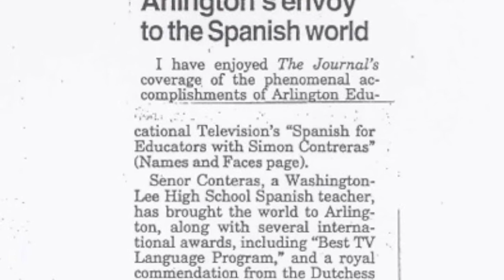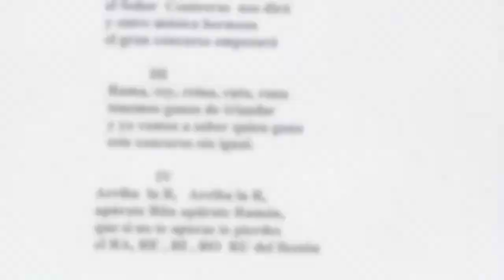Simón Contreras Wakefield High School Retirement 2013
Our beloved Spanish teacher is retiring from Wakefield High School, June 2013.  This slideshow depicts his professional achievements and personal highlights.